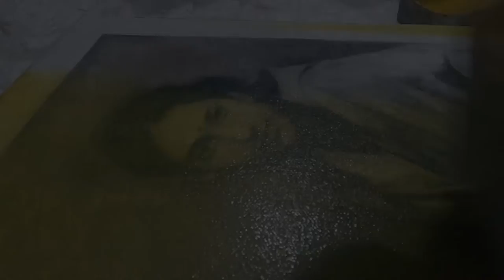RAJMATA PORTRAIT, mixed media on stretched canvas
Hi all, this is our fIrst video on youtube, sharing the process of creation of a beautiful commissioned art work by PAINTING MACHINE.

The art work in the video is an commission work for a client and god friend, portrait is called RAJMATA, and is an mixed media on stretched canvas.

DIMENSION: 18 INCHES X 24 INCHES X 2 INCHES

ARTIST: Manish Jha, follow manish @
VDO & EDIT: Rishi Jha, follow Rishi @
Music:            *** ARTIST NAME NOT AVAILABLE RIGHT NOW FOR CREDIT